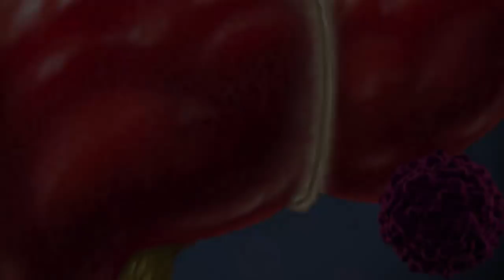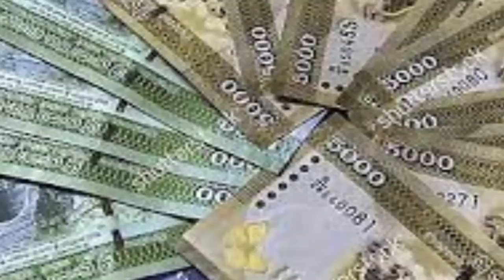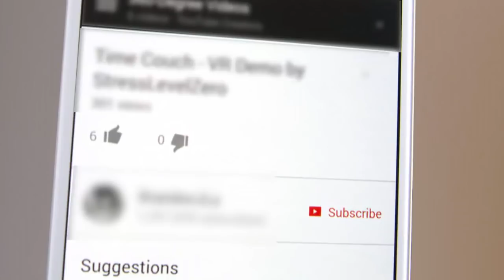දෙවියෝ නැහැ කියනවද ? ලංකාවේදී දෙවියන් සජීවීව පෙනී සිටි අවස්තාවක වීඩියෝව..